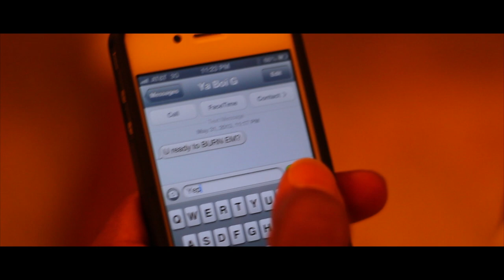Te' Castle "My Eye Candy" (Official Music Video)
This is Te' Castle's First Summer 2013 Single produced by Ill Tech and Video Directed by G.T.M. Productions